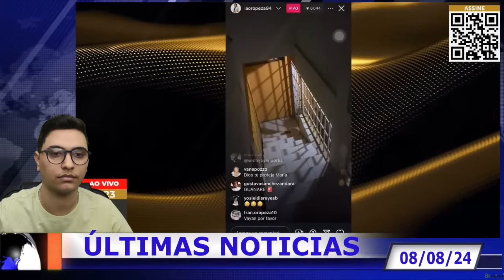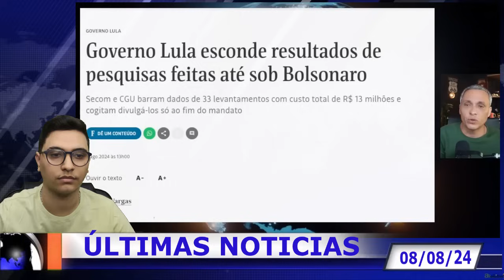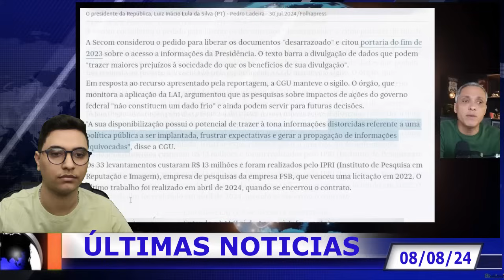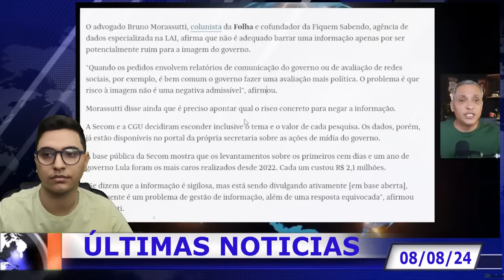EXPLODIU NA MADRUGADA! EXPULSÃO LÁ! F4RSA FICOU INSUSTENTAVEL! BARBA ESTÁ DESESPERADO!